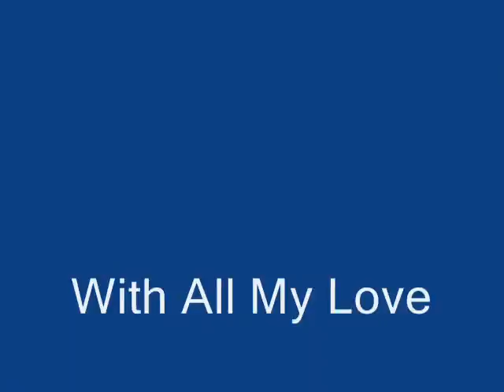istanbul 2010 part 1.wmv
istanbul  photo woth turkish  music  songs